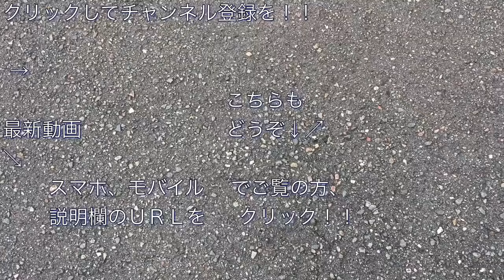JR西日本・北陸本線521系（G14編成2両＋J08編成2両） 小松行き電車 金沢駅を発車する 2019/07/15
ＪＲ西金沢駅にて、ＪＲ西日本・北陸本線５２１系（Ｇ１４編成２両＋Ｊ０８編成２両）  小松行き電車の発車シーンを撮影した映像です。

東京ヴェルディの応援で、７月１４日（日）の“２０１９シーズン 明治安田生命Ｊ２第２２節、ｖｓツエーゲン金沢戦（ＡＷＡＹ・１９：００キックオフ＠石川県西部緑地公園陸上競技場）”の試合を観戦するために、金沢に行った際、試合翌日の７月１５日（月・祝）に撮影しました。

撮影した日：２０１９年７月１５日（月・祝）
８時２２分発・普通 小松行き